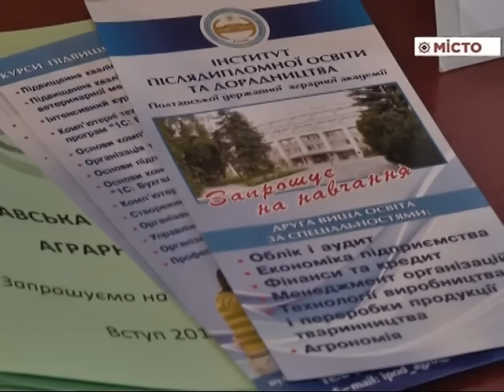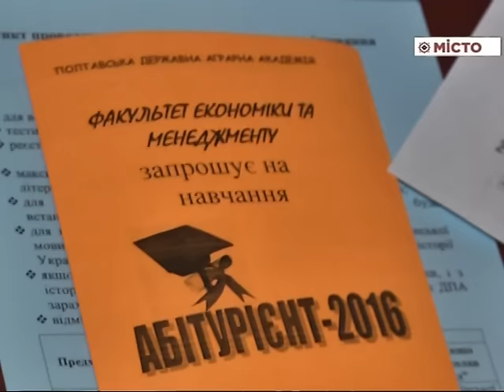ПДАА – День відкритих дверей